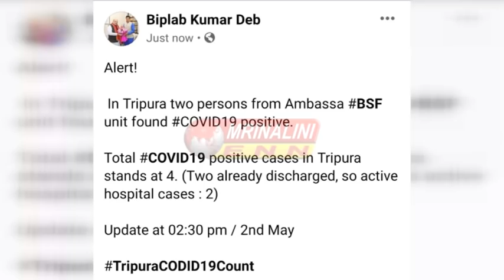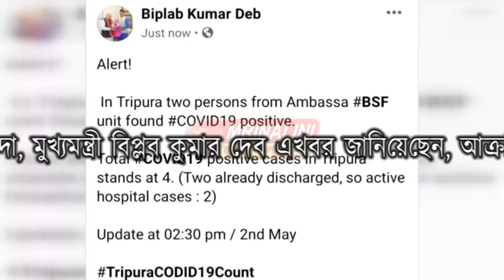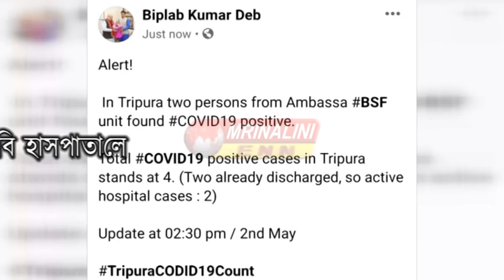ত্রিপুরা রাজ্যে ফের করোনা আক্রান্ত দুজন